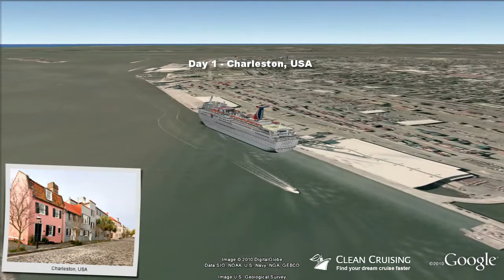Carnival Fantasy video "6 nt Eastern Caribbean" ex Charleston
- This virtual cruise video provides an aerial "birds-eye" view of the ship visiting each port along the way - a world first and a must for anyone planning a cruise! Follow the cruise route in Google Earth and discover a rich 3D scale model of the Carnival Fantasy cruise ship.  Get inspired about your next cruise holiday and be sure to share it with friends.